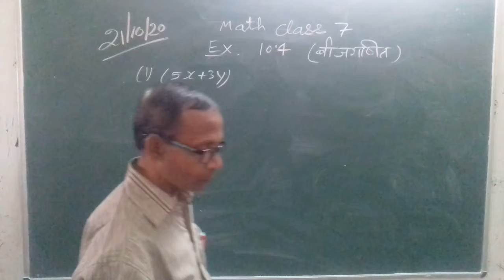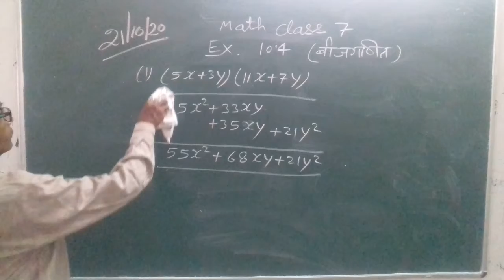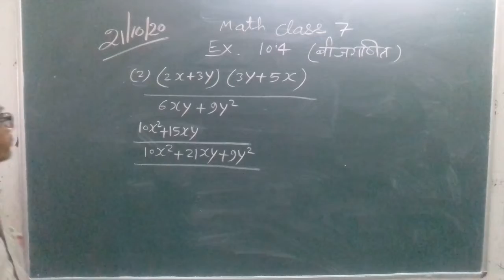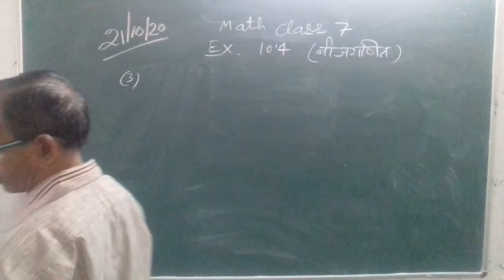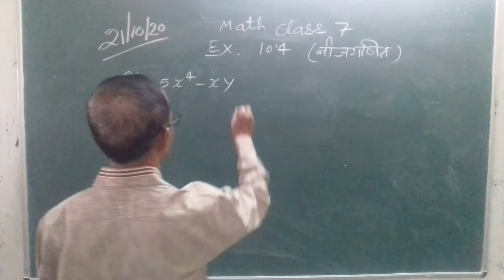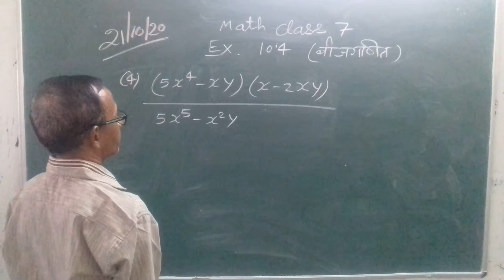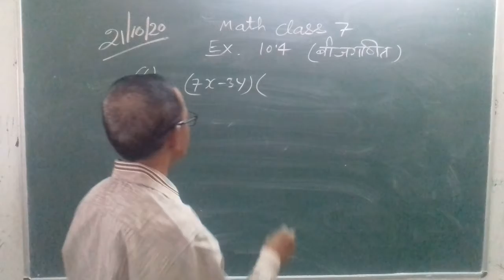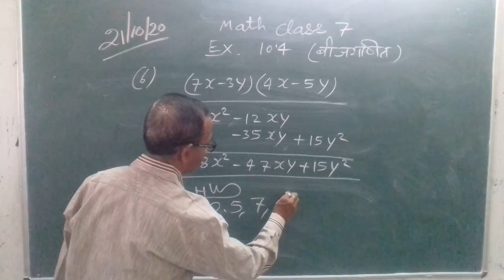[21-10-2020] Class - 7 (Mathematics)